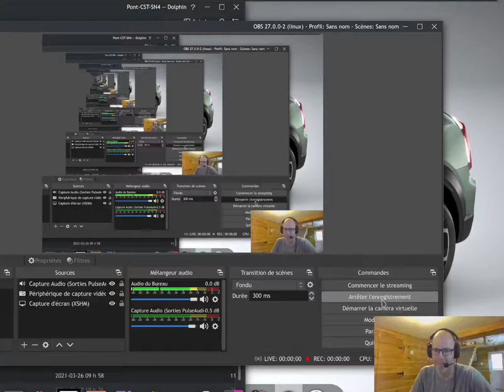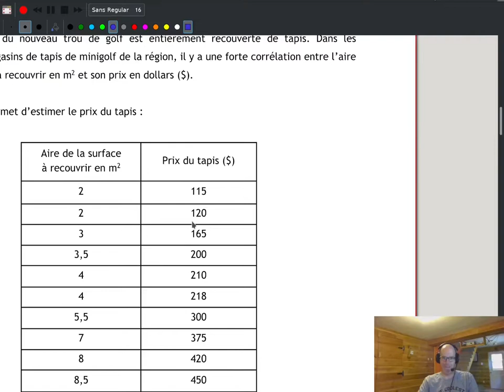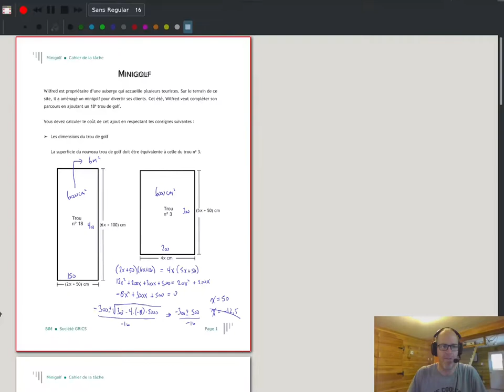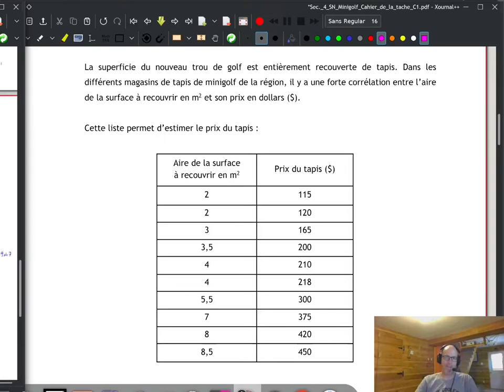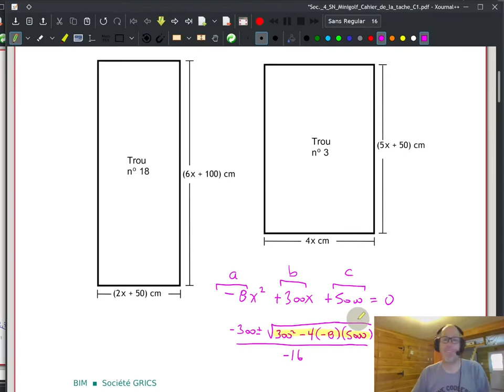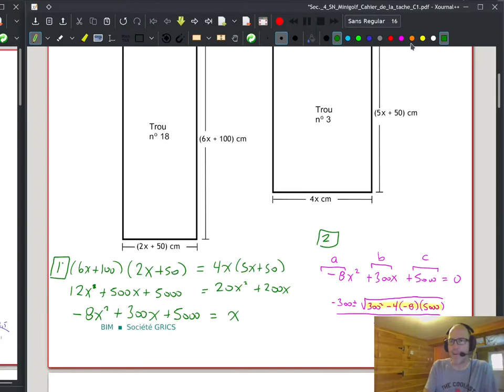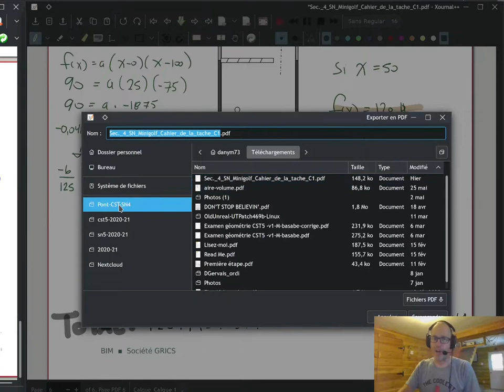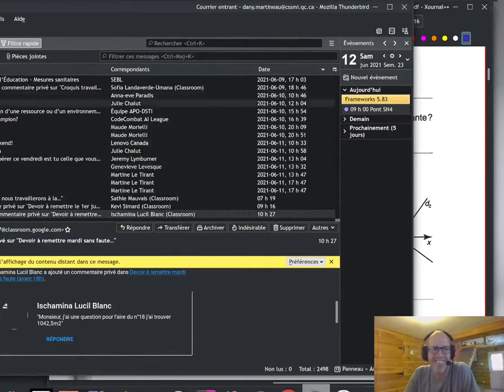Cours #18 SN4: 12 juin 2021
Dans le cadre du pont CST-SN4, voici le cours #18.  Ici, j'en profite pour préparer l'évaluation de la CD1 en pratiquant sur une autre situation-problème.